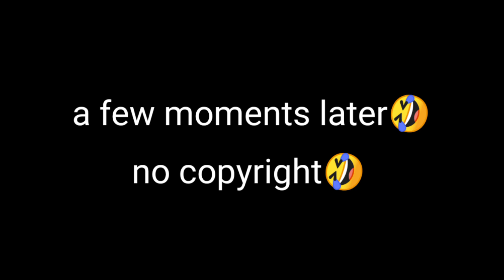Healthy Drink Mix #4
Hi, Guys!

If you need any help you can message me and I really appreciate it if you will support me with these dreams of mine and also do consider subscribing to my channel and don't forget to click the notification bell so you will be updated for every new video I upload.